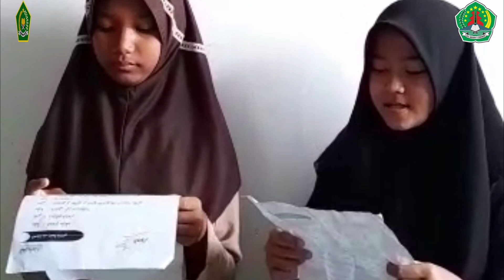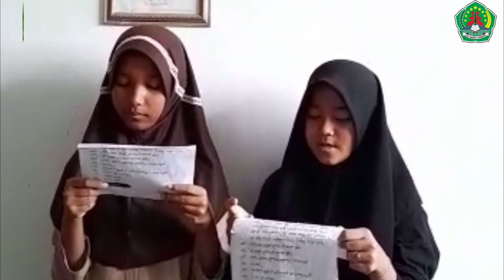Kumpulan tugas bahasa Arab siswa kelas VII Tahun Pelajarsn 2022-2023 MTsN 5 Cirebon